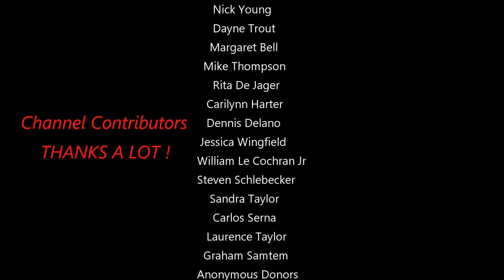Rigel Star System & Great Nebula Of Orion Plus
Rigel Star ...Great Nebula Of Orion...Asteroids whizzing by the sun...Coronal Mass Ejections and more...Thanks for the ongoing support. The photos of Rigel and the Great Nebula of Orion Were taken by Bruce Swartz.